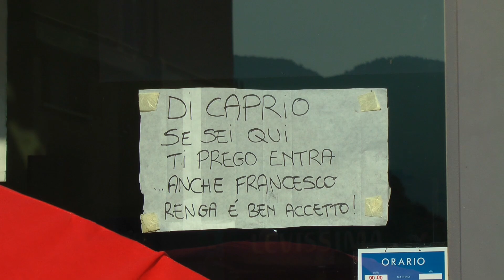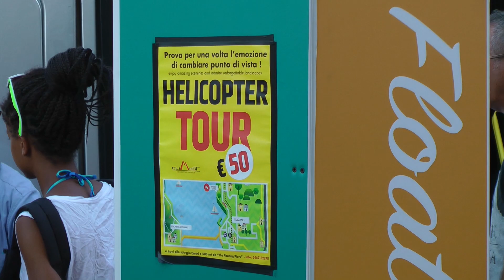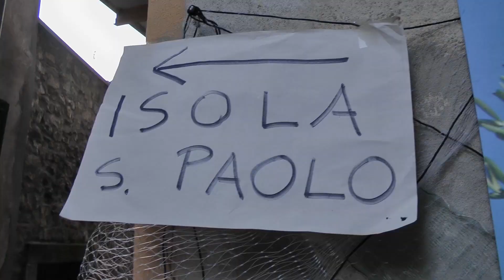Passerella di Christo lago d'Iseo 29 6 2016